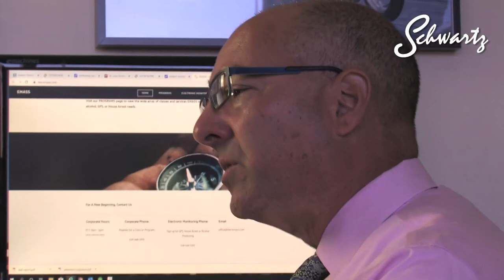Kenneth R. Schwartz, Attorney at law, talks about the law of Driving while Intoxicated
Information from Kenneth R. Schwartz, Attorney at Law, on Driving While Intoxicated cases in Missouri